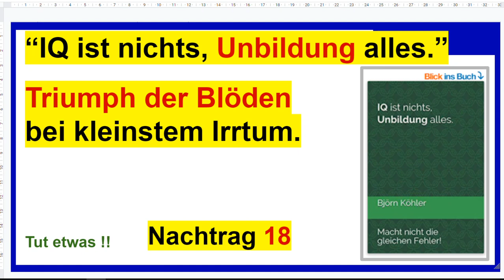Triumph der Blöden bei kleinstem Irrtum, Nachtrag 18 zum Buch “IQ ist nichts, Unbildung alles”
+++ Meinungsfreiheit im MaPhy-Forum +++ Bitte, helfen Sie uns Endlich wieder (Sapere aude!). Auch daran erkennt man Blöde. Hört selbst!

Björn Köhler